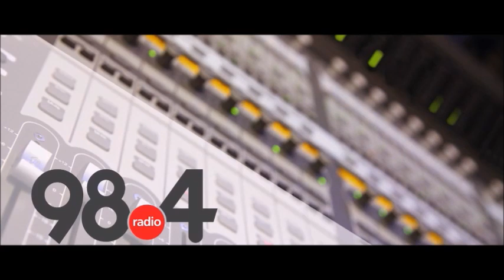Μεσημβρινό Δελτίο Ειδήσεων 30/12/2021